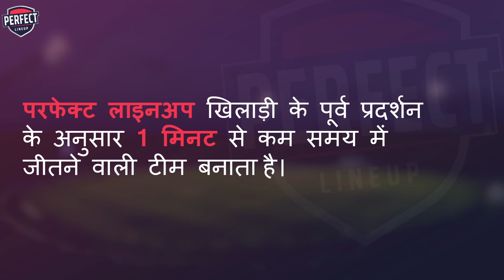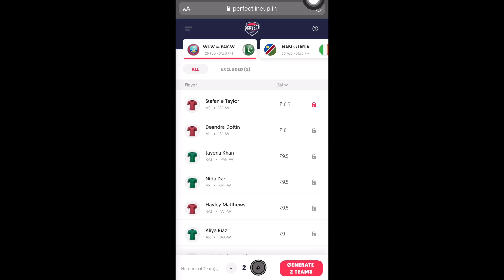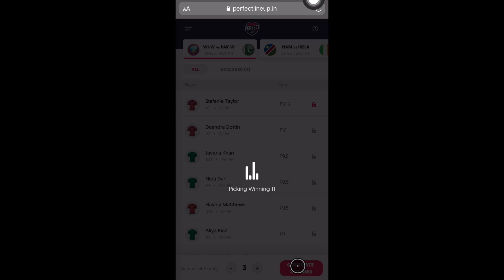How to use PerfectLineup to build the best winning Dream11 Fantasy Lineup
Use to generate your own personalised Dream11 PerfectLineup!

how to win dream11 mega contest
dream11 how to win
how to win money in dream11